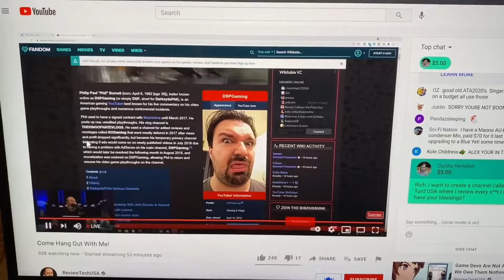If you didn't think ReviewTechUSA was cringe...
His donators on stream are probably people as young as his own kids asking their parents for money just to donate to this poser.